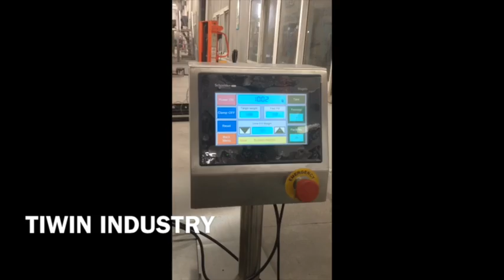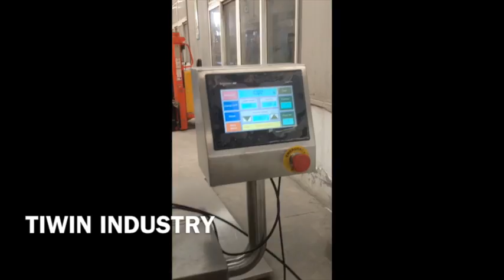TW-B3-10L powder filler